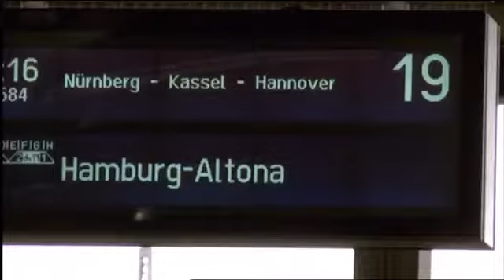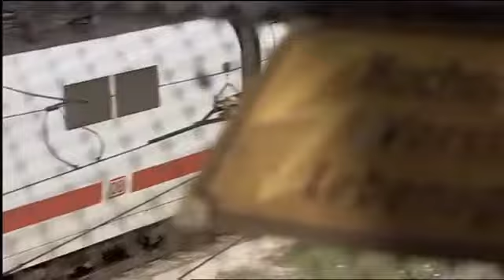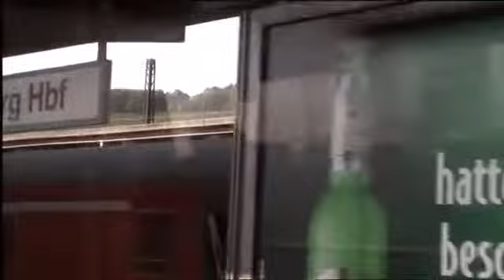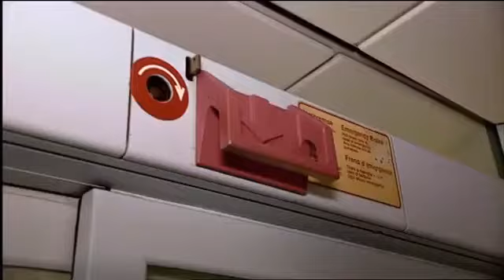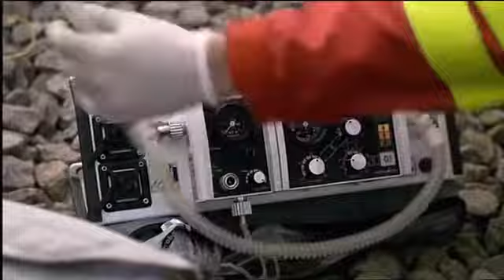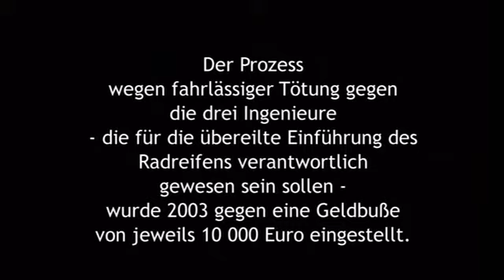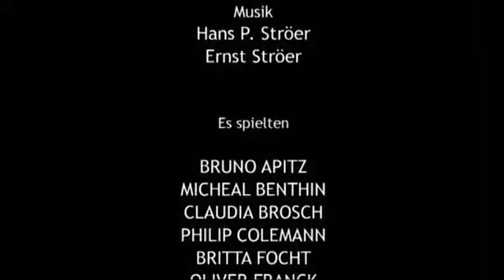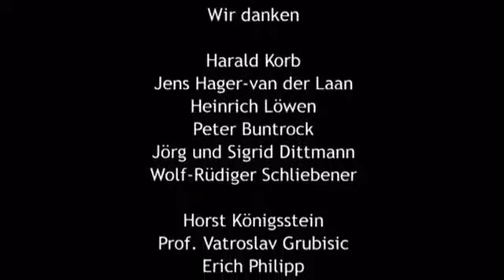MANV Doku - Dokumentarfilm - Eschede - Zug 884 - Rettungsdienst/ Notarzt/ Feuerwehr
Eschede - Zug 884 ist ein deutscher Dokumentarfilm mit einzelnen Spielszenen zum ICE-Unglück von Eschede am 3. Juni 1998.
© ARD/NDR